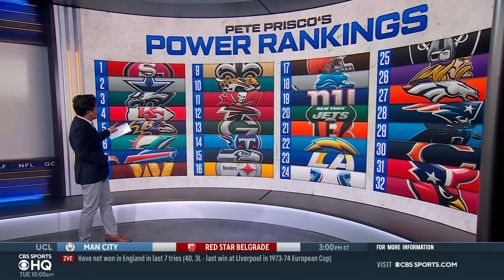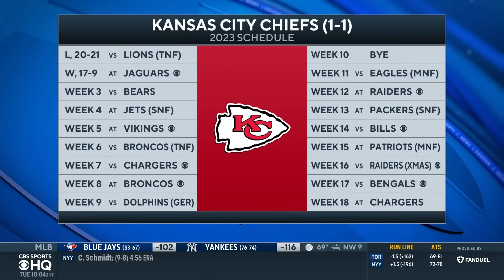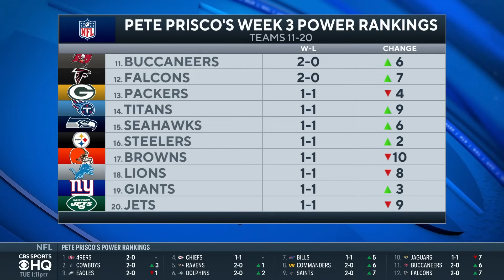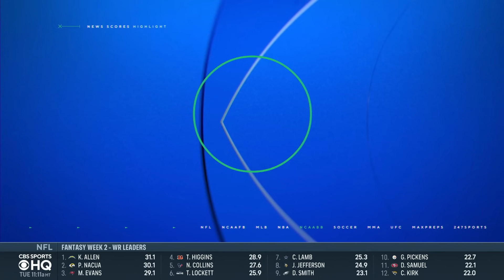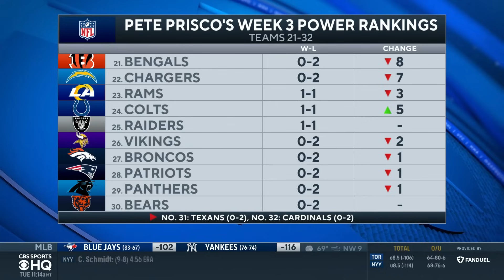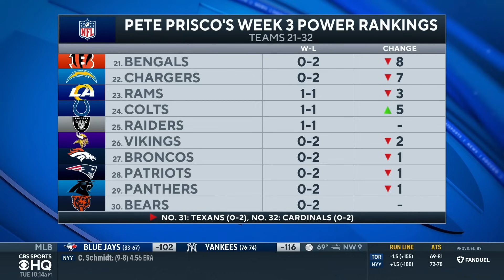NFL Week 3 Power Rankings: NFC teams top 3, Commanders jump into top 10 | CBS Sports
Pete Prisco and Brady Quinn join CBS Sports HQ to break down Prisco's Power Rankings.